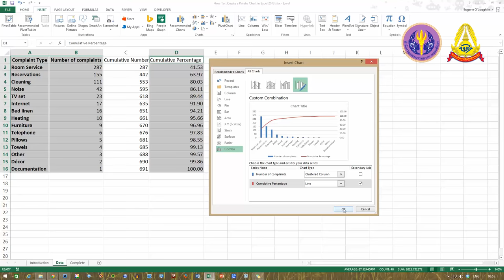intro แนะนำบทเรียน